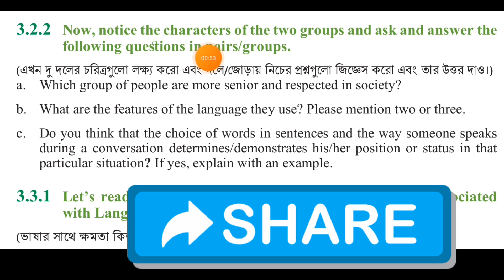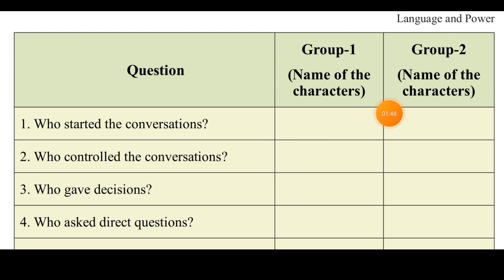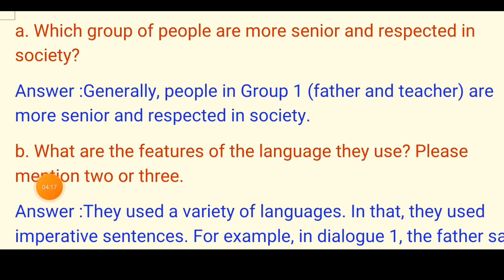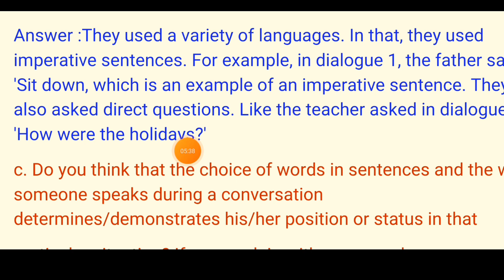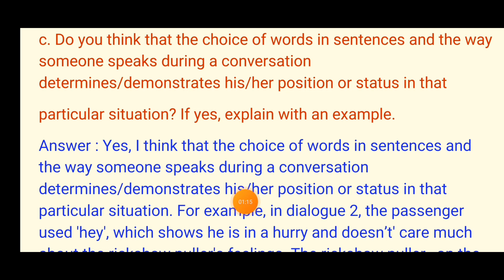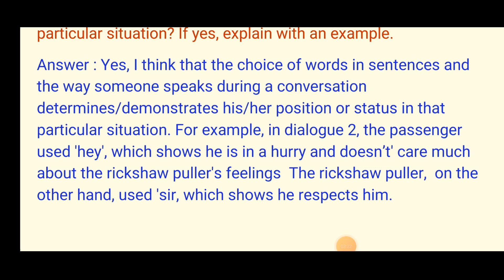CLASS Eight...ENGLISH page..(34)..Serial 3.. Language and power. .( 3.2.2)...2024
This is a very important lecture for class Eight..  And this is a very  important topic for class Eight. . Serial 3 Language and power.. 3.2.2 (part 3)
Your english and math books will be completed from this channel of mine.

page..(24 2.. The bizhu festival.. .( 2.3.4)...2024

Here, you will find a wide array of instructional videos focused on various topics. From mathematics and science to language learning and history, my goal is to provide you with valuable knowledge and skills that can enhance your understanding of the world. Whether you're a student looking to excel in your studies or simply someone with a thirst for knowledge, I invite you to hit that subscribe button and join our educational journey together!